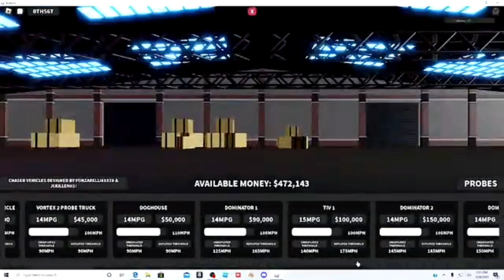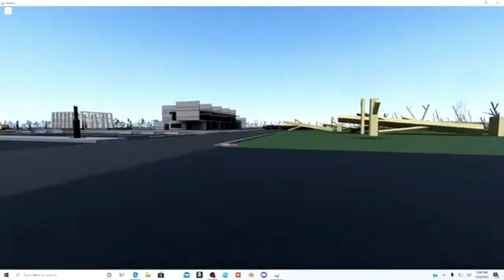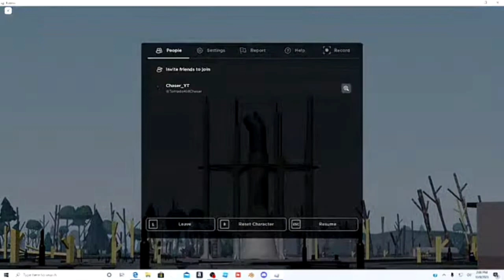The Hibbing-Welchel Valley EF5 Tornado(280 mph) - Twisted